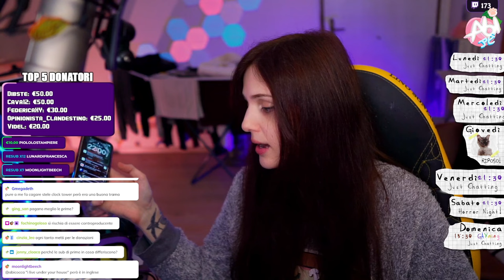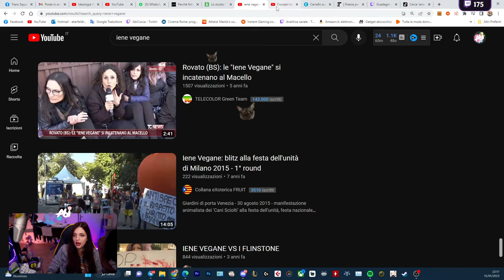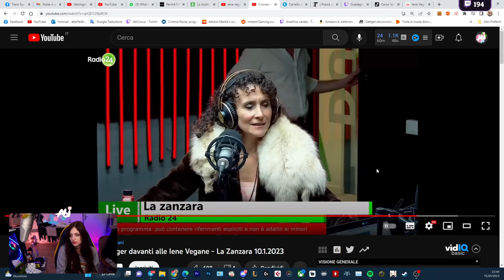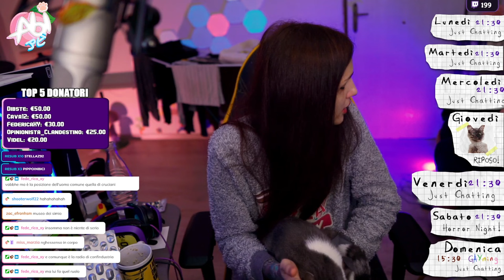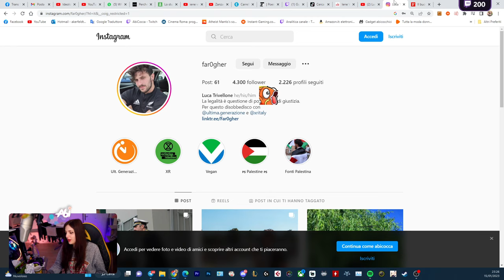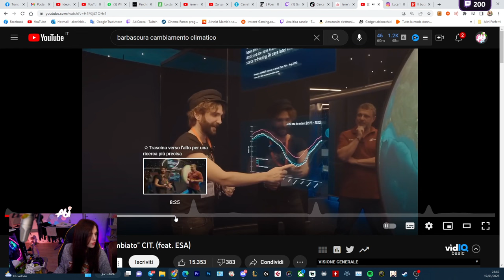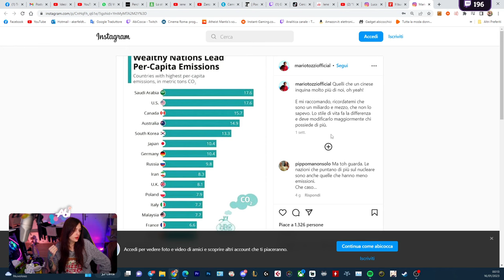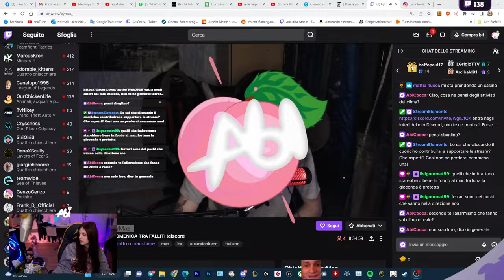levate il microfono a cruciani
In questa live io e la mia ragazza commentiamo una recente trasmissione radiofonica de "La Zanzara" su Radio24 diretta da Giuseppe Cruciani, dove lo stesso Cruciani insulta e deride una persona vegana che è stata chiamata per partecipare nella trasmissione.